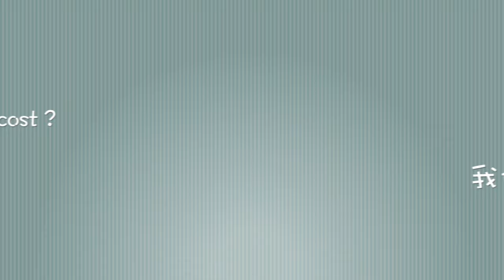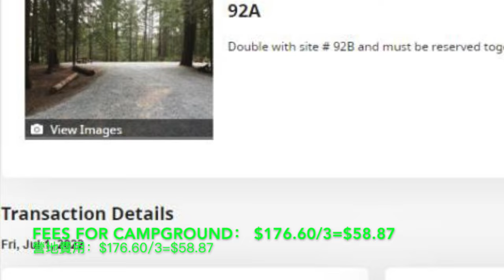加拿大溫哥華島，露營行程，花費多少？（上）Canada: Vancouver island (south), Car bed camping itinerary & cost（Part 1）